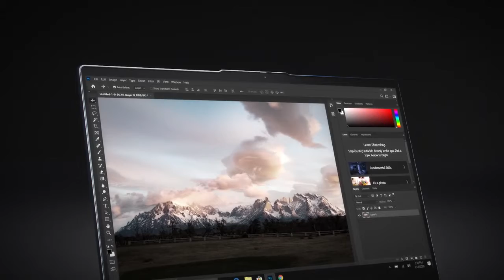ThinkBook 14s Yoga i Product Tour